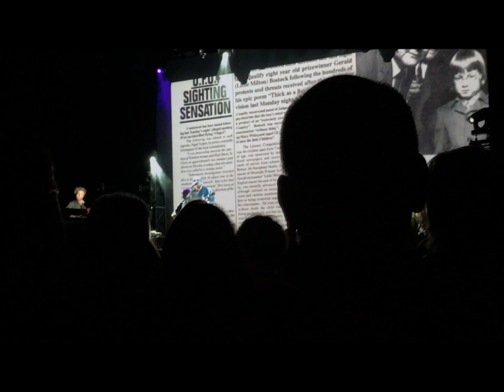Jethro Tull concert - Austin - 2017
Jethro Tull - excellent concert from a great band. A true privilage to see Ian Anderson perform live.